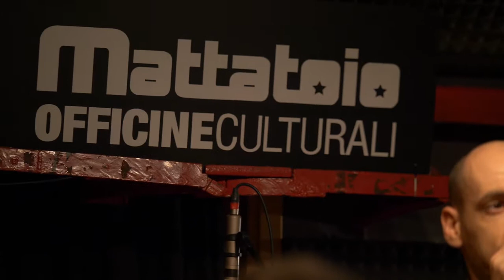MATTALLICA VOL XI - Electric Funeral/Sabbath bloody sabbath BLACK SABBATH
IL MATTALLICA è una Jam session mettallara! La festa del metal più folle e potente che esiste in Italia! Ogni anno metallari e amanti del Rock si incontrano all'Exmattatoio di Aprilia per suonare, cantare e ballare le proprie canzoni preferite del genere METAL!!!
Nata nel 2008 continua ancora a far divertire il pubblico e i rocckettari.

Electric Funeral/Sabbath bloody sabbath BLACK SABBATH
Valerio de Vito - Voce
Angelo Capozzi - Chitarra
Andrea Caciorgna - Basso
Dario di Pasquale - Batteria

o il gruppo facebook MATTALLICA - Jam Session